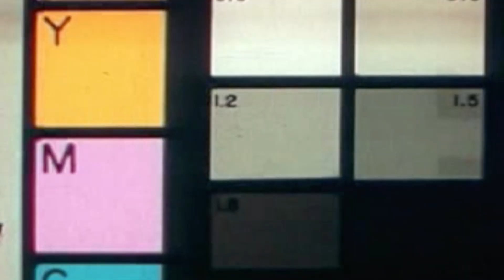Eybi x Habibi - Allah Barekat (Official Music Video)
" Allah Barekat "
Beat producer: habibi
Mix & Mastering: Keich
Video director: Eybi x Habibi
Artwork: Eybi
TG  I  021eybi